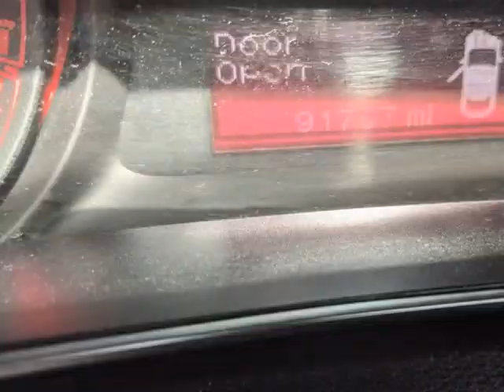2013 Dodge Dart 4dr Sdn SXT (ROME, New York)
Risen Auto
1418 E. DOMINICK ST
ROME